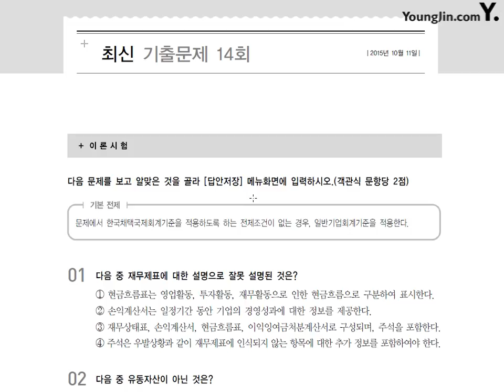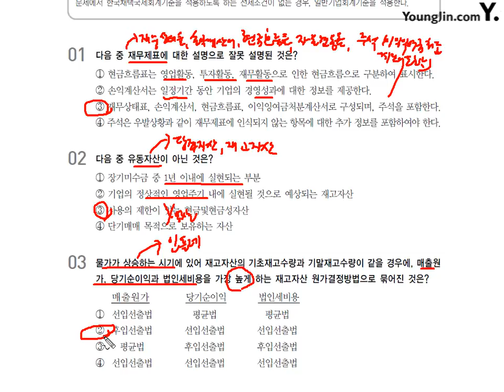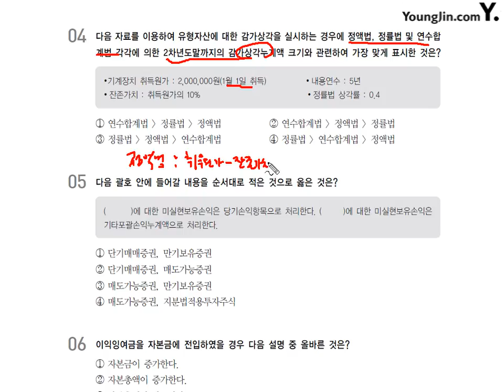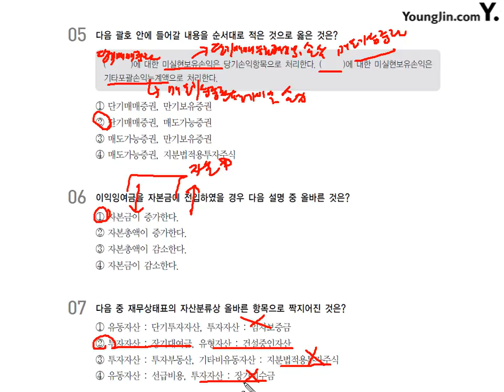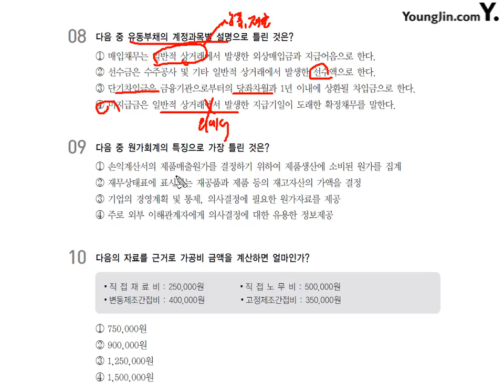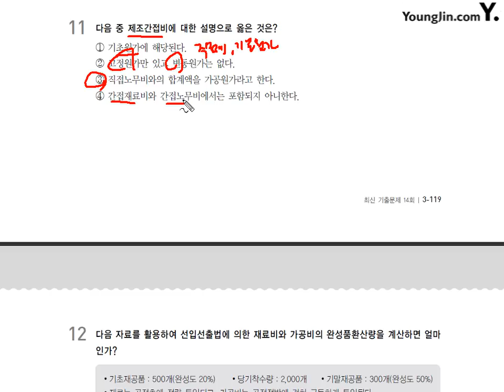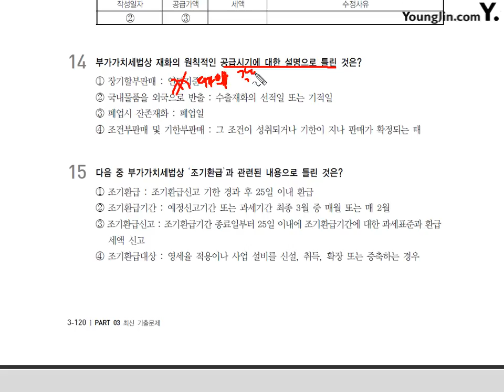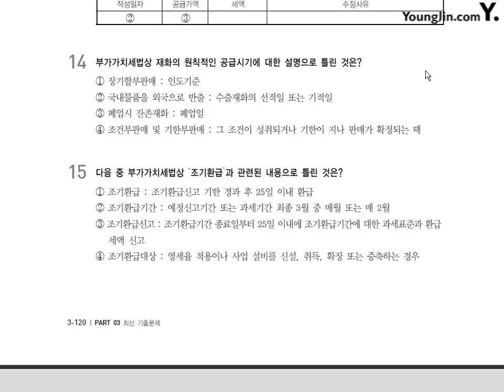[기출] 2015년 10월 11일 - 이론시험